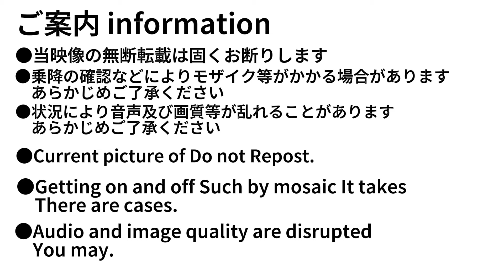【前面展望】阪急京都線 特急 大阪梅田→京都河原町 Hankyu KyotoLine Ltd Exp Osaka-umeda→Kyoto-Kawaramachi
乗換のご案内
桂 Katsura

Twitterでは動画のお知らせなどをしています